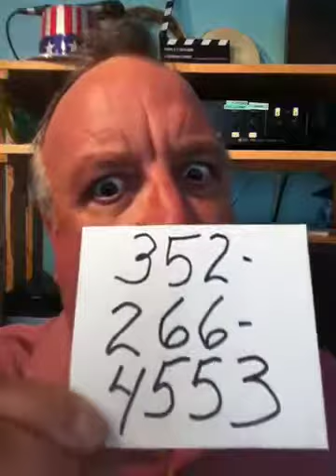60 voices in two minutes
This video is a demo of voices/characters performed by John T Roman. For radio/tv spots, corporate motivational meetings and film production.